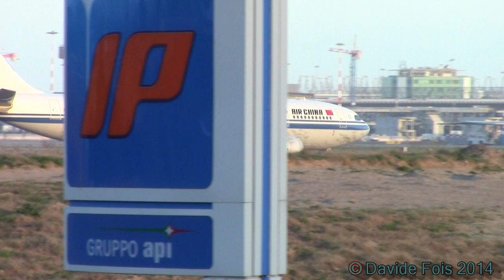Airbus A330-243 Air China (B-5925) at Rome Fiumicino Airport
Canon legria HF R306 HD